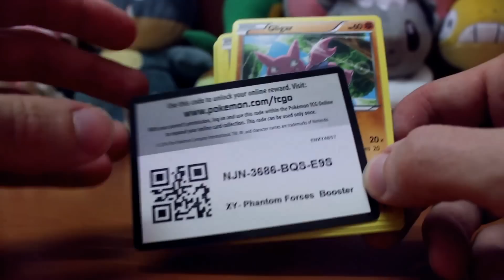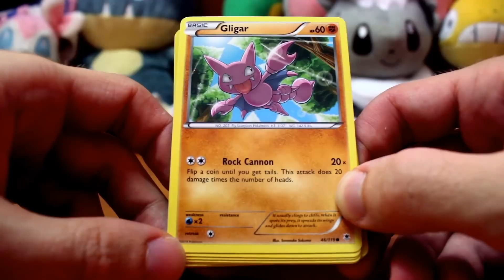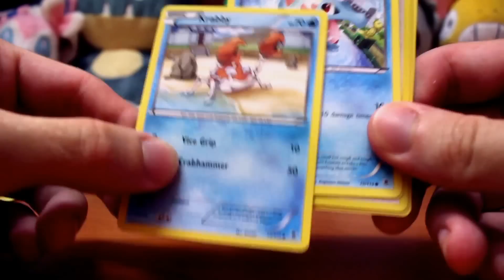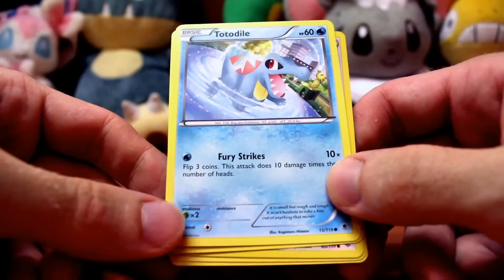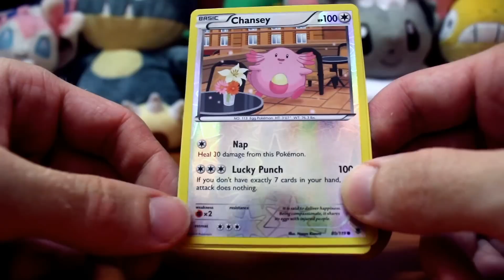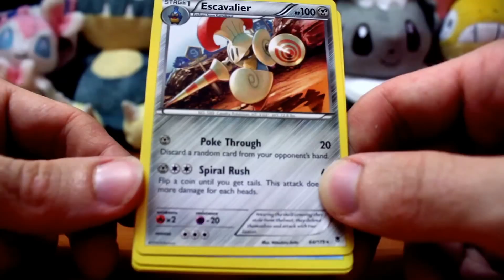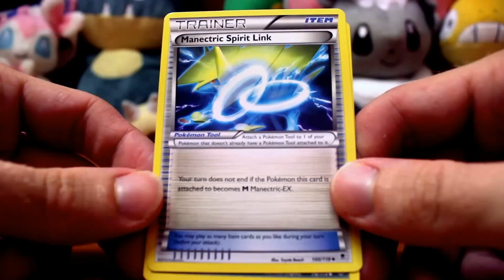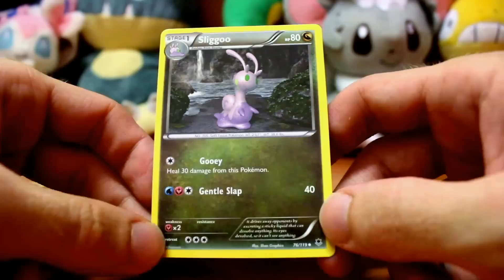ASMR UNBOXING | Pokemon Cards (Phantom Forces)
Get new ASMR videos like this every week for sleep & stress relief.
▬▬▬▬▬▬▬▬▬✪ S H O W ▼ M O R E ✪▬▬▬▬▬▬▬▬▬

This is a male whispered ASMR video for Pokemon Trading Card enthusiasts. I unbox a Phantom Forces Booster Pack in this video. ASMR unboxing videos are a great way to send you to sleep or unwind from tension and destress.

Please enjoy the sounds of my soft whispering near your ear lobes! Let me know how much you enjoyed the unboxing ASMR video down below in the comments and if you like this kind of ASMR video, leave a like and subscribe for more ASMR videos like this!

The presence of ASMR can help aid sleep, study, relaxation and meditation.

I'm CJ and I am an Australian YouTuber who makes White Noise, Relaxing Music, Meditation, Binaural Beats and ASMR videos. You can use our video playlists to aid sleep, study, stress-relief or meditation. It is my passion to design resources that help people who suffer from sleep deprivation, anxiety, stress or depression.

Our relaxation playlists are designed to be overlaid to create your own personalised relaxing soundscapes. You can play three white noise videos at the same time for a more interesting sound or overlay white noise, binaural beats and relaxing music videos at the same time for an extremely relaxing soundscape!